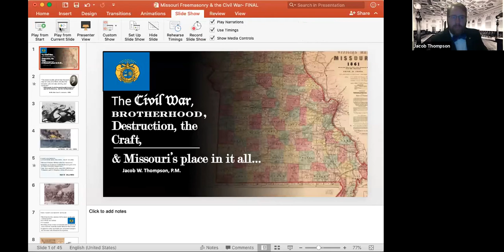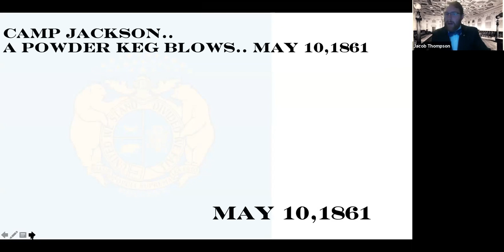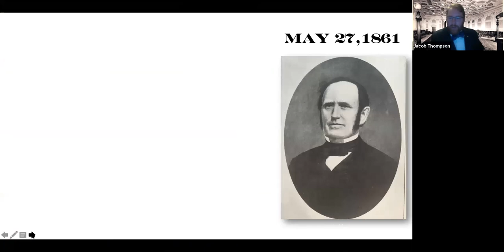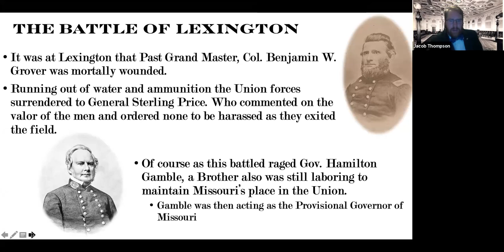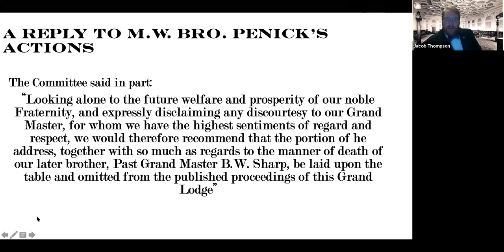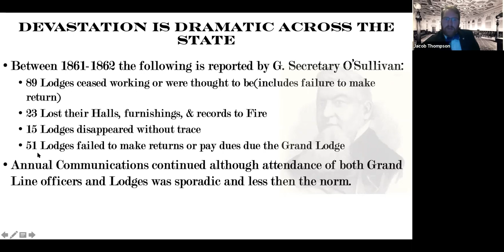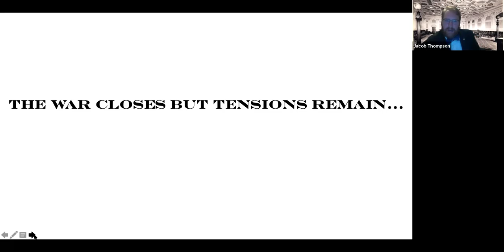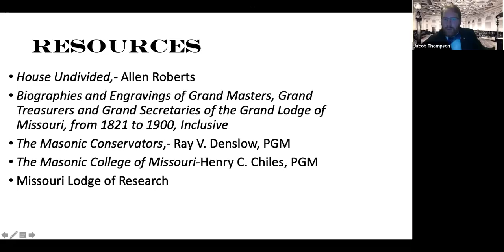Grand Lodge of Missouri Bicentennial Lecture Series- Missouri Freemasonry & the Civil War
We’re proud to kickoff our Series with special Guest Host, M.W. Bro. Barry Cundiff, Grand Master of Missouri, who’ll help us welcome Rt. W. Bro. Jacob Thompson, Grand Orator,  to discuss the happenings, events and interactions of Missouri Freemasons & the Grand Lodge during the Civil War. You won’t want to miss this brief glimpse into our Craft's history and the lessons we can glean from our past. Brother vs. Brother takes new meaning during this time and served as a constant influence for a State that ranks 3rd in the number of military engagements during the war itself.